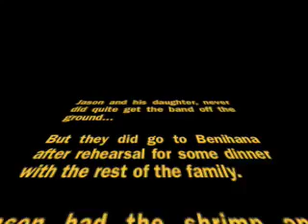The Lost Out-Numbered Sessions...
Jason from Out-Numbered gets the hammer from his band mate (Daughter). These are the Lost Sessions.